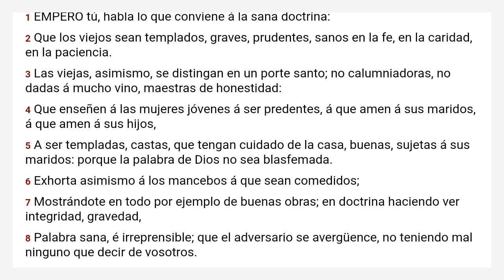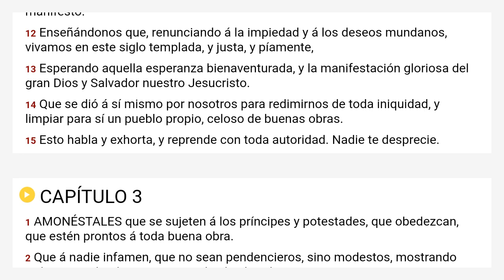Tito 2 Reina Valera 1909